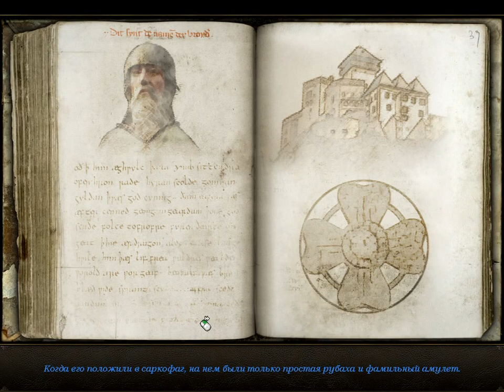Secret Files: Tunguska - #12 - The Black Mirror Style!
Женское прохождение замечательнейшего квеста, вошедшего в классику жанра quest, в котором нам предстоит вместе с Ниной Каленковой отправиться в удивительное приключение, полное тайн и мистических событий, связанных с исследованиями ее пропавшего отца...